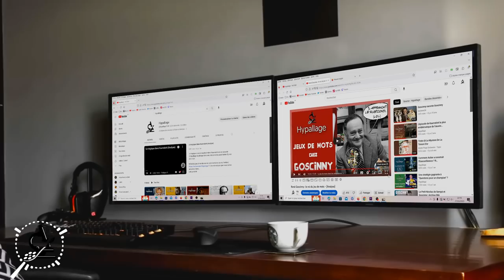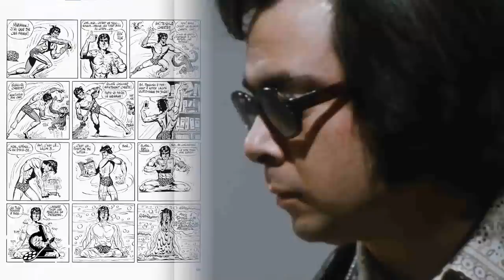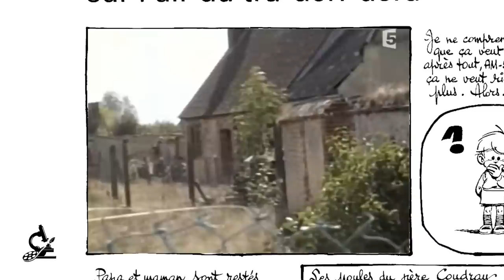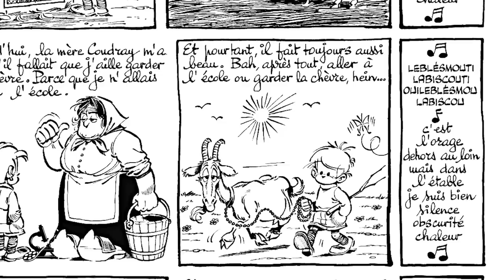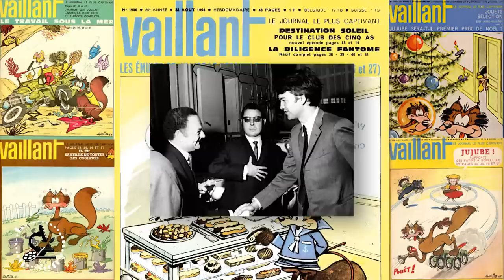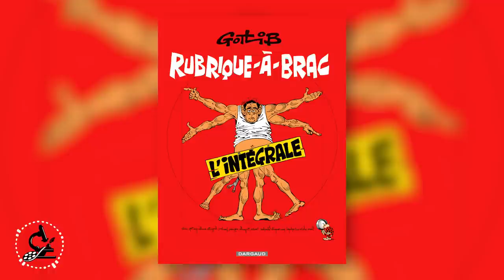Gotlib : les secrets de son génie ! (Analyse)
Gotlib est certainement l'un des auteurs de BD les plus radicalement novateur et inventif, aussi bien dans son style graphique que narratif.
Aujourd'hui, dans Hypallage, on se plonge dans son univers éclectique joyeusement accompagné par Newton, Burp, la Coccinelle et tous les autres.

N'hésitez pas à me donner en commentaires, via Twitter ou via Instagram les remarques que vous seriez amenés à faire.

Pour des analyses plus pertinentes et profondes que les miennes sur la BD, je recommande la chaîne @lefilsdebulle

***SOMMAIRE*** :
0:00 - Prologue
0:16 - Générique
0:23 - Introduction : ces œuvres qui nous marquent
01:30 - Gai-Luron : les premiers pas
03:32 - Débuts dans Pilote : Les Dingodossiers
06:07 - Gotlib solo : La Rubrique-à-Brac
10:25 - Analyse d’une double planche
12:46 - Elements biographiques
16:50 - Gotlib révolutionne la BD
20:47 - Conclusion : l’héritage
22:42 - Outro

***SOURCES***
Objet de l'analyse : Œuvre complète de Marcel Gotlib
- Nanar Jujube et Piette tomes 1 à 5
- Gai-Luron tomes 1 à 13 (dont Gai-Luron en slip)
- Les Dingodossiers tomes 1 à 3
- La Rubrique-à-Brac, tomes 1 à 5
- Trucs en Vrac, tomes 1 et 2
- Rhââ Lovely, tomes 1 à 3
- Rhââ-gnagna tomes 1 et 2
- Cinémastoc tomes 1 et 2
- Hamster Jovial et ses louveteaux
- Pervère Pépère
- Les Inédits

Iconographie :
- Les éditions Dargaud
- Fluide Glacial
- Editions AUDIE

Extraits vidéos et audio :
- Gotlib, Trait pour trait, Jacques Pessis, P6 production et Hyphen, 2006
- "Le Bon Plaisir" - Marcel Gotlib, France Culture, 13/12/1997
- L’étudiant, Kaamelott Livre 3, S3E95, Alexandre Astier, 2006, Calt
- Corvus Corone, Kaamelott Livre 5, S5E1, Alexandre Astier, 2007, Calt
- Court Circuit : Christiane Favrat rencontre Gotlib, B. Baillot-Hardy, 20/09/1973, archives de l’INA
- Les vécés étaient fermés de l’intérieur, P. Leconte et M. Gotlib, Gaumont - Dassault Multimédia, 1976
- Entretien entre Gotlib et Michel Désautels, Radio-Canada, 1991

Sources écrites pour aller plus loin :
- J’existe, je me suis rencontré, M.Gotlib, Flamarion, 1993 (réédition chez Dargaud en 2014)
- Ma vie en Vrac, G. Verlan et M. Gotlib, Flamarion, 2006
- Un article universitaire sur le personnage de Isaac Newton : Azélie Fayolle. Isaac Newton dans tous ses états La découverte scientifique par Marcel Gotlib. Arts et Savoirs, 2017. hal-03517629